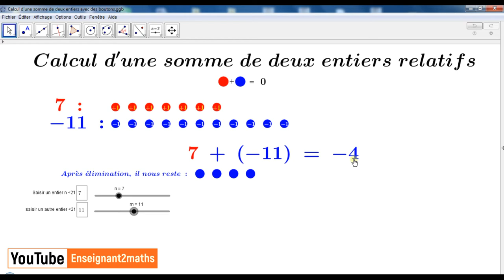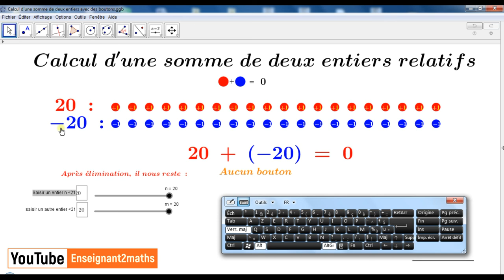GeoGebra :Calcul d'une somme de 2 entiers relatifs de façon dynamique حساب مجموع عددين صحيحين نسبيين